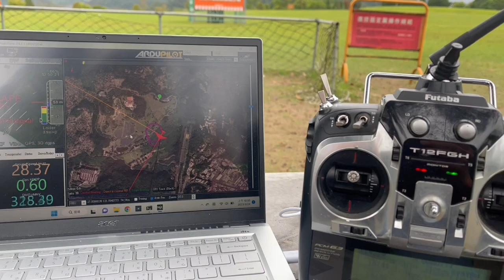XUAV Talon Pro VTOL Take off | Landing | Transition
Talon Pro VTOL takeoff and landing flight mode transition.